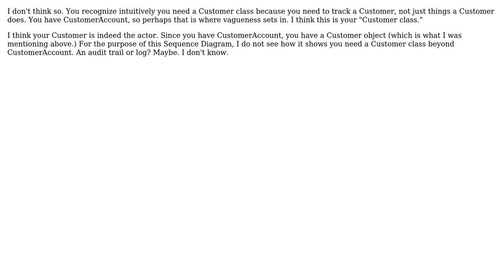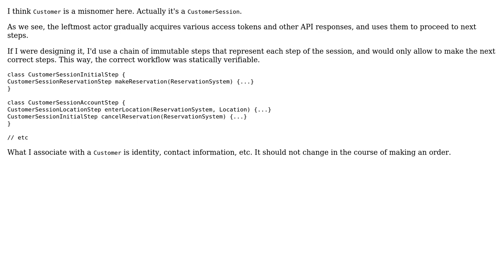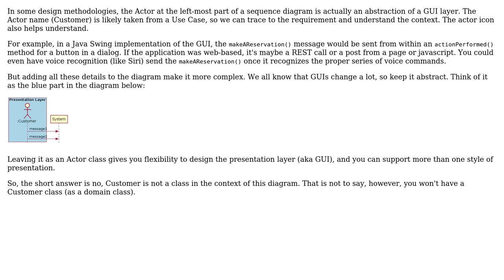Software Engineering: Is actor a own class (4 Solutions!!)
Software Engineering: Is actor a own class

With thanks & praise to God, and with thanks to the many people who have made this project possible! | Content (except music & images) licensed under CC BY-SA | Music | Images & others | With thanks to user Narender Parmar user johnny user Fuhrmanator user Blobonat user 9000 and the Stack Exchange Network Trademarks are property of their respective owners. You are responsible for your own actions.